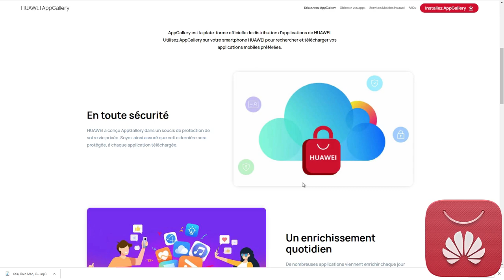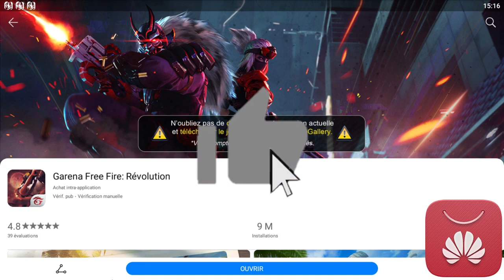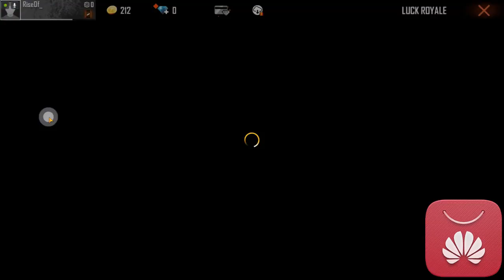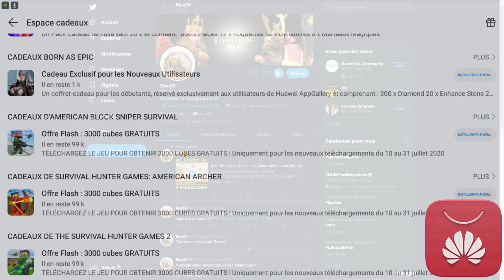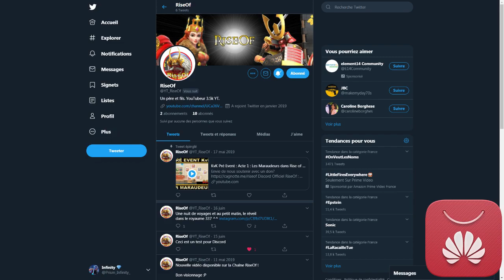PLEIN DE RÉCOMPENSES SUR CE BATTLE ROYALE ! HUAWEI APP GALLERY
Nouvelle vidéo sur le jeu Free Fire par Garena sur L'app Gallery de Huawei,
On test et découvre le jeu ainsi que les récompenses liées au jeu.